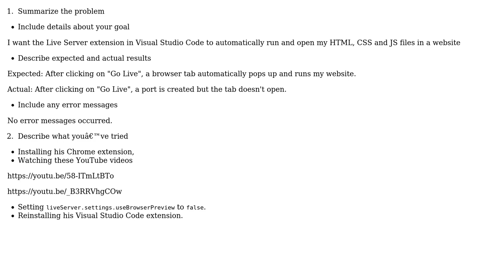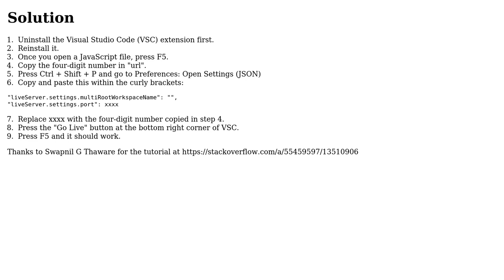Ritwick Dey's Live Server extension in Visual Studio Code not opening website in new tab...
Ritwick Dey's Live Server extension in Visual Studio Code not opening website in new tab automatically

With thanks & praise to God, and with thanks to the many people who have made this project possible! You are responsible for your own actions.